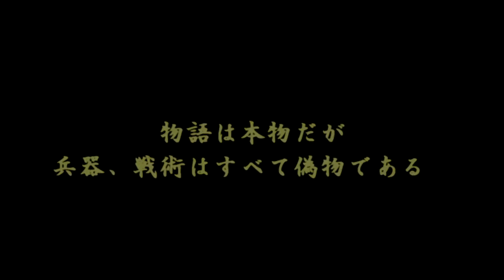沖縄サバゲー【サバゲイベントPV】 第二弾！OPERATION OKINAWA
第一弾好評につき、第二弾作りましたー！ 4月6日のサバゲイベントみんな来てね！ 動画作るの大変だったんだから！ 沖縄エアソフトグループHP.

4月6日に開催予定のサバイバルゲームイベント 「OPERATION OKINAWA」の宣伝PVです 大好評の宇堅ビーチフィールドは、4月20日までです 最後の思い出.

今回は待ちに待った沖縄サバゲ祭り！！！ ですが、あいにくの天気の為、土曜日しか行われず・・・ でも来週に延期になったので、ご安心！！.

沖縄サバイバルゲームイベント！！ 【OPERATION OKINAWA 3.0】後編です！！ あいにくの天気で土曜日のみ開催。その土曜日の様子をアップしました.

H27年4月11日12日にビッグイベント開催しちゃいます！ 【OPERATION OKINAWA 3.0】 今回もうるま市宇堅ビーチ特設フィールドで開催します 詳しい内.